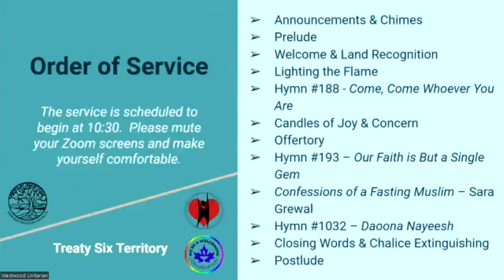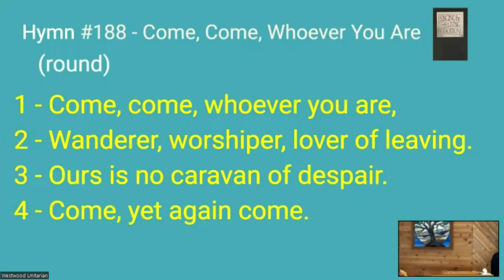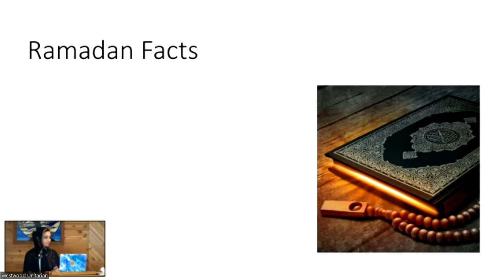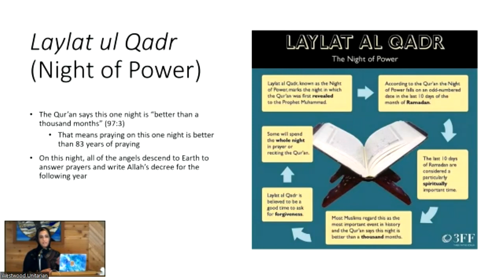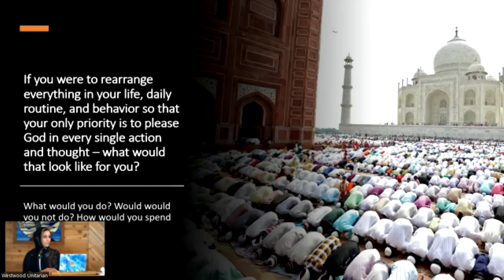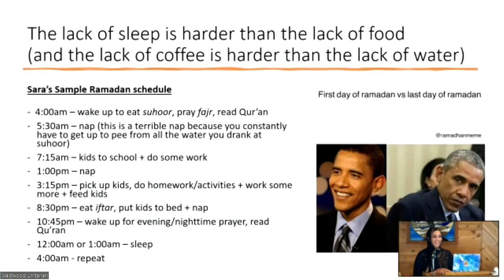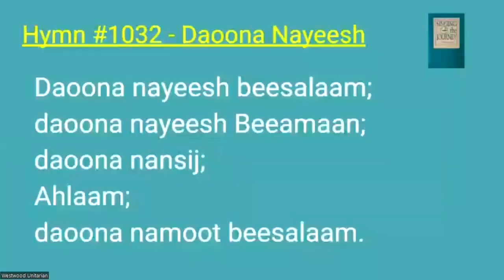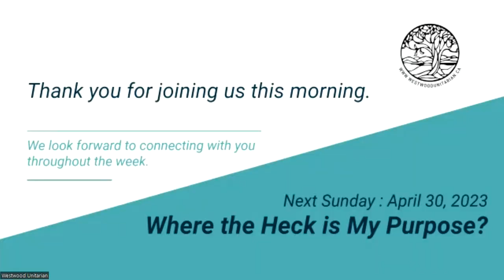“Confessions of a Fasting Muslim,” Dr. Sara Grewal & Robert Wiznura, April 23, 2023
Dr. Sara Grewal is an associate professor in the the department of English at MacEwan University. Her research interests include Urdu literature, poetics, race and ethnicity studies and global hip-hop. She is particularly interested in how Muslims and Sikhs in India and Canada use popular poetry to respond to national discourses of minoritization and racialization.

To skip to the start of the presentation, click this link: 11:54.

Guest Speaker: Dr. Sara Grewal

Service Leader: Robert Wiznura

Technicians: Hannah, Carl Ulrich, Bill Lee